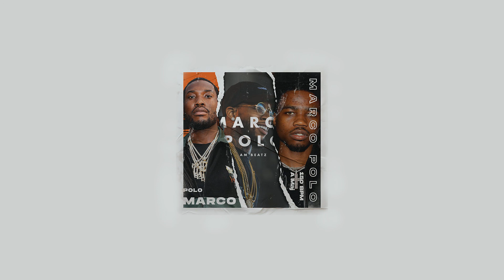Tory Lanez X Roddy Ricch X Meek Mill Type Beat | Marco Polo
‍      ‍      ‍      ‍      ‍      ‍      ‍      ‍   🔴USAGE🔴

Absolutely ANY USE of my beats (Including leased beats) REQUIRE CREDIT IN THE TITLE (Prod. by AMBeatz). There are NO exceptions.

Any social media use of my beats require credit IN THE CAPTION @am_beatz_ . I have no issue with usage as long as I am credited properly.

Tags (ignore)  :
Meek Mill
Tory Lanez
Roddy Ricch